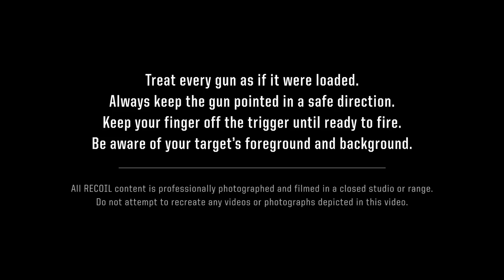Range Day Training: The CQB Box Drill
In this installment of Training Tune Ups, we join Dan Brokos of Lead Faucet Tactical, as he takes us through the CQB Box Drill with a pistol. This drill incorporates the fundamentals of shooting on the move, but in a controlled manner. Your time will only matter if you can accurately place shots while on the move so Dan recommends slowing down to focus on accuracy, and using your body's knees as shock absorbers. Check out Dan run this drill on a piece of steel, and see how you compare!

Download the FREE RECOILtv App & you’ll have immediate and unrestricted access to all of the best 2A videos on your mobile & digital devices: